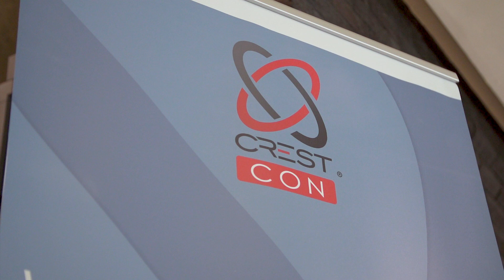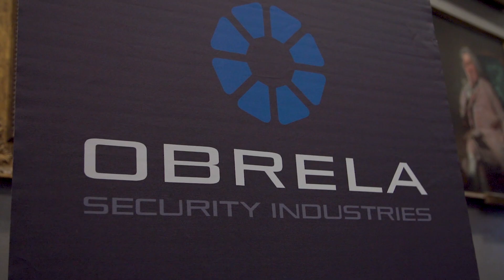CRESTCon 2019 Highlights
Save the date for CRESTCon 2021: 29 June at the Royal College of Physicians.